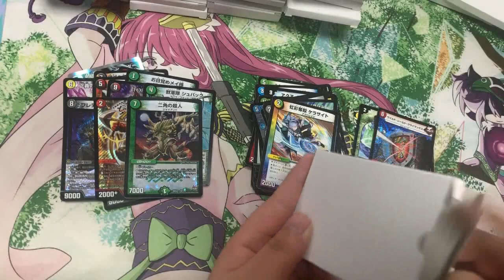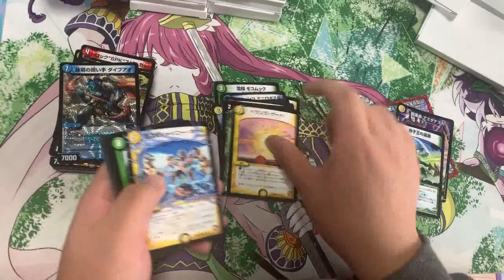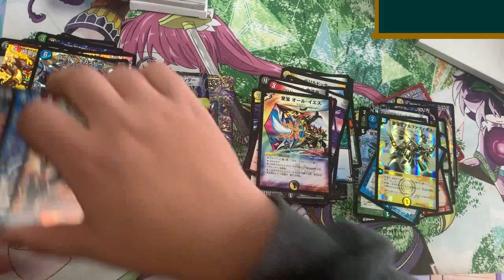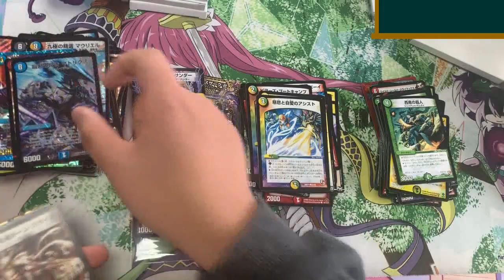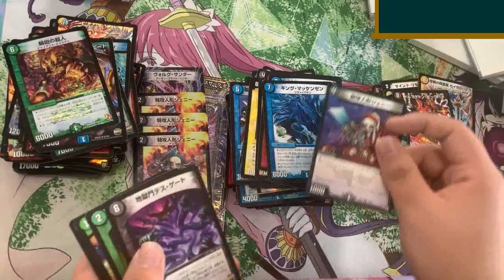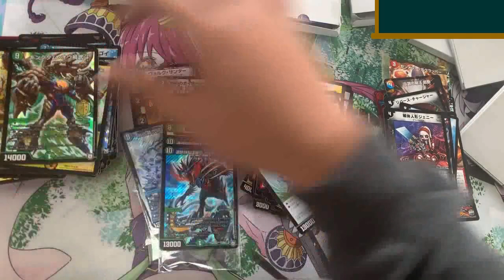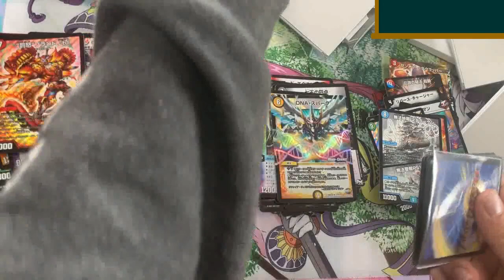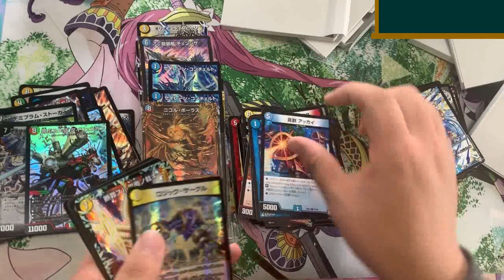【超高騰したカード発見】12月に買ったオリパ3月に向いた結果【デュエマ】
イベントスタッフ募集ページ（18歳以上）